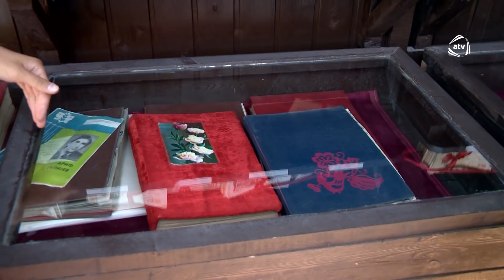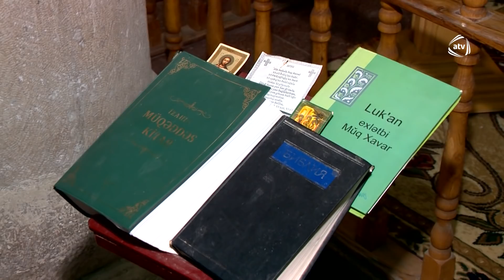Ləziz macəra (24.09.2018)